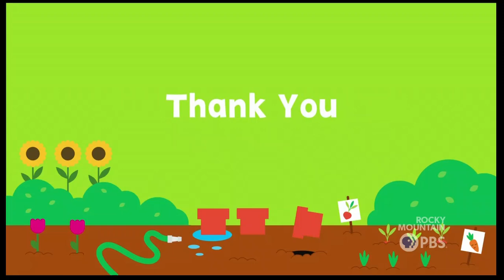Rocky Mountain PBS Program Break with PBS Kids sign off (April 18, 2024 at 1:00 PM)